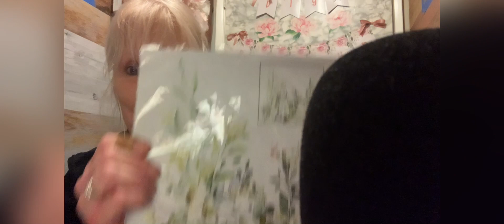Hello loves ! This is regarding Women and those who Love us !😍💐🙏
Reagarding our Girls And Women and all who love us ! 😍